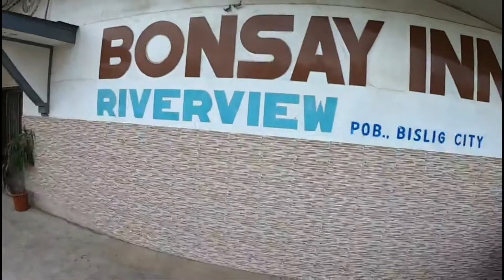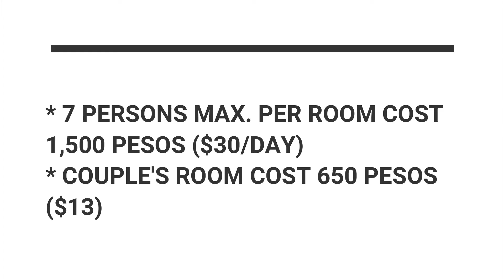BONSAY INN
We found another place to stay when your visiting Bislig City, a place to ;put up your feet and relax.

Bonsay Inn: 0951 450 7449